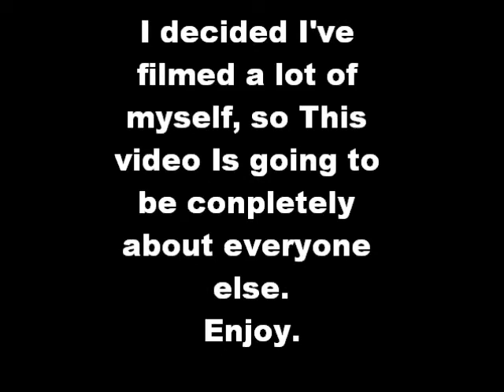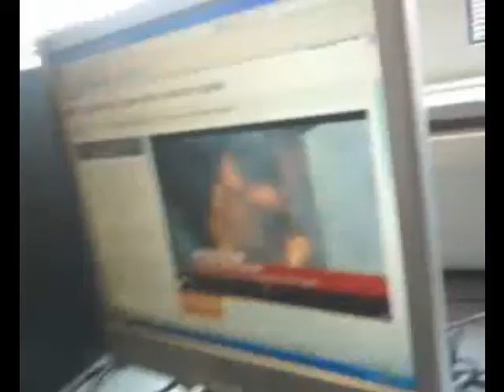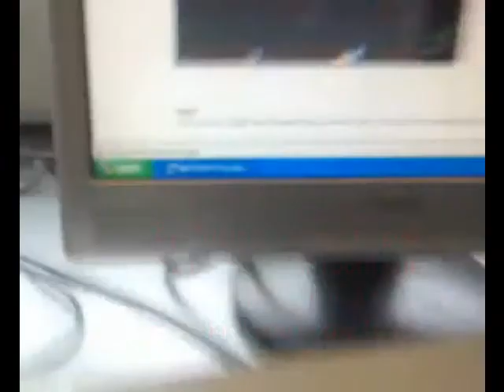Mgooy's vlog: Robert Sloan sucks what? Dale did What?? What's the hell is going on??!?